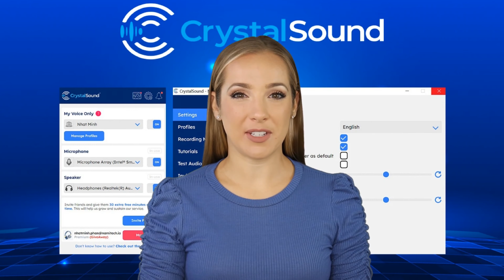CrystalSound Review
✅ Check out this link to see the current price of CrystalSound